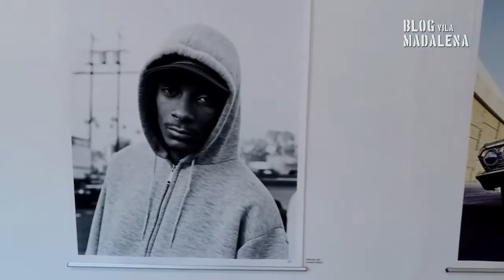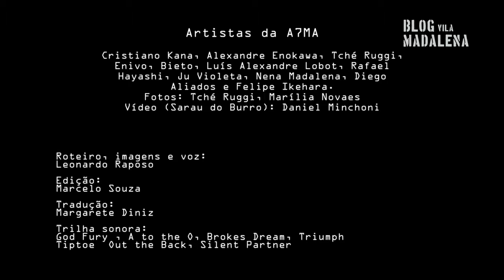A7MA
Conheça a história da galeria A7MA, um dos points mais vitais no entorno do Beco do Batman – a vitrine do grafite em São Paulo, Brasil.
Resultado da fusão de duas vertentes artísticas, o Coletivo 132 e a Fullhouse, a mistura deu tão certo que, desde abriu as portas, em 2012, a região do Baixo Madalena não foi mais a mesma.

Learn about the history of the A7MA gallery, one of the most vital points in the Batman's Alley area - the graphite showcase in São Paulo, Brazil.
As a result of the merger of two artistic aspects, Collective 132 and Fullhouse, the mix was so certain that, since it opened its doors in 2012, the region of Baixo Madalena was no longer the same.

Roteiro, imagens e voz: Leonardo Raposo

Edição: Marcelo Souza
Tradução: Margarete Diniz

Trilha sonora: God Fury, A to the O , Brokes Dream, Triump, Tiptoe out Back, Silent Partner